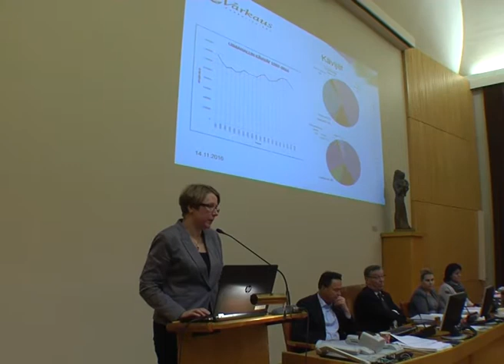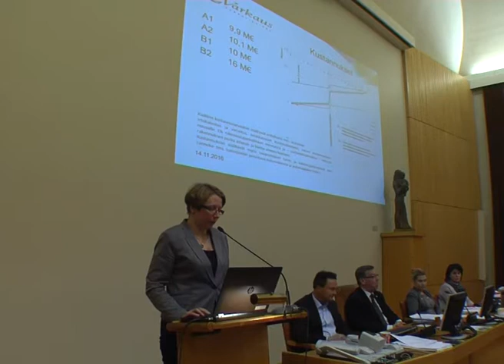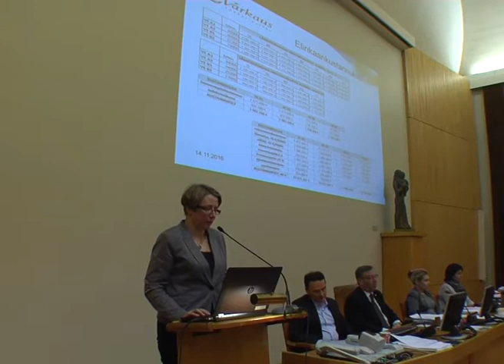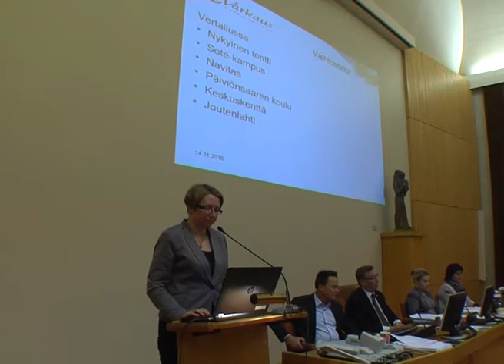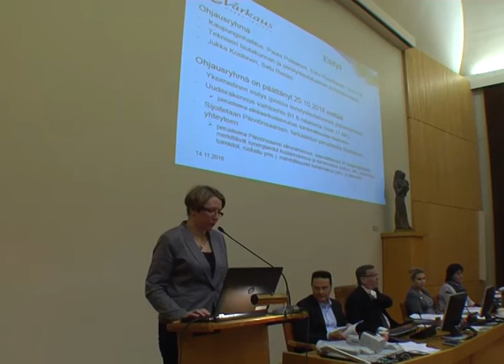Varkauden kaupunginvaltuuston kokous 14.11.2016 Uimahallin hanke-esittely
Uimahallin hanke-esittely